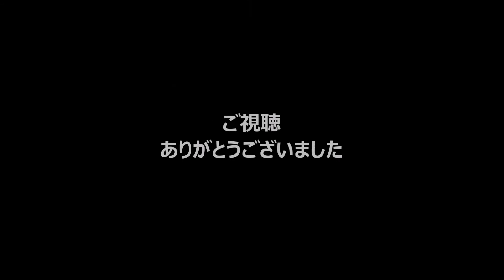西武・岸 試合開始直前のブルペンでの投球 2016/4/5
自身2年ぶりの完封勝利をした試合のブルペン投球の模様です。
ちなみにノーヒットノーランの可能性もみえた1安打完封の投球内容でした。

撮影機材
Panasonic Lumix G6
Panasonic45-175mm
編集